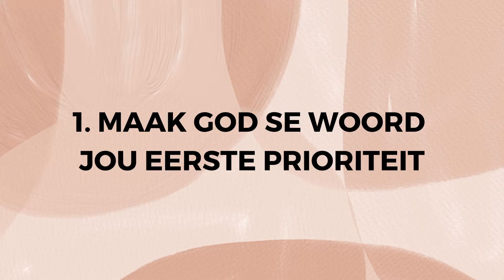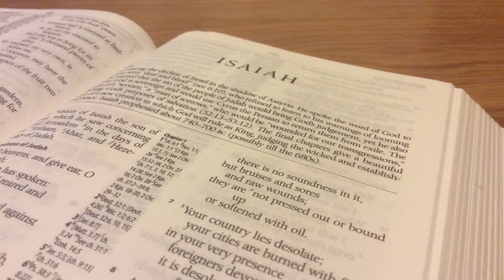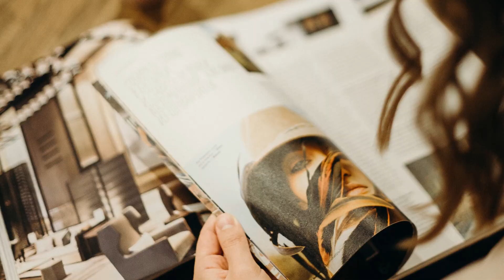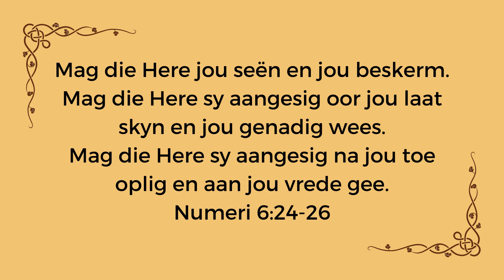Hoe Om Tyd Te Maak Om Bybel Te Lees - 5 Wenke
Meeste mense sê hulle sukkel om Bybel te lees omdat hulle nie tyd het nie. En hoewel dit waar is dat ons almal besig is, is dit ook waar dat 'n mens tyd maak vir dié dinge wat vir jou belangrik is.

As jy ook sukkel om jou Bybel te lees omdat jy nie tyd het nie, dan gaan die 5 wenke in hierdie video jou baie help.

Hulpmiddele wat in die video genoem is

Sosiale Media

Kontakbesonderhede

Musiek